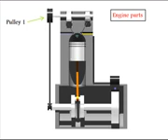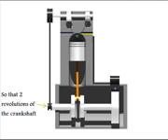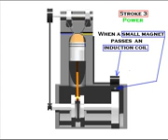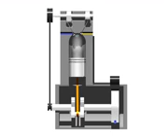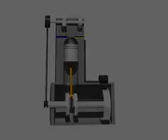4 STROKE ENGINE ANIMATION طريقه عمل المحرك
طريقه عمل المحرك